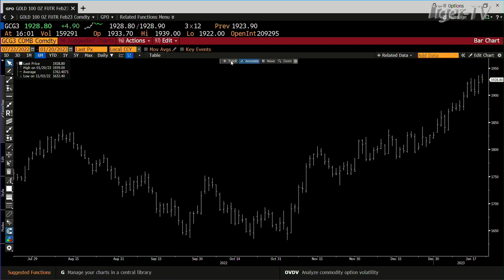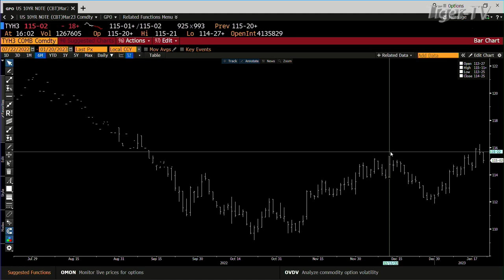January 20th, 4PM ET Market Update on TFNN - 2023